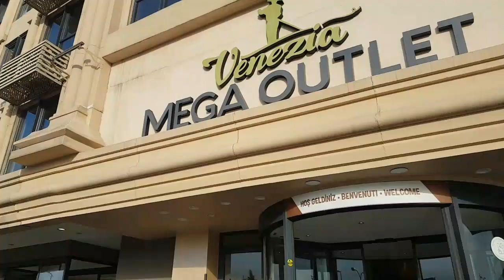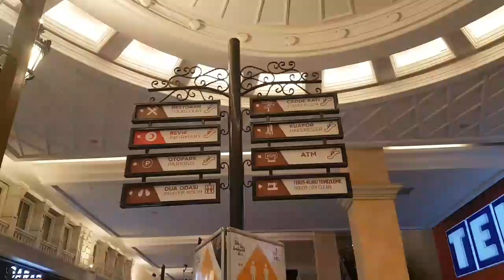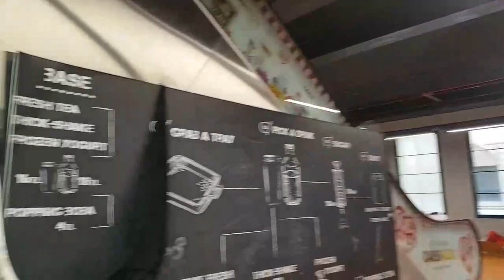LITTLE VENICE IN ISTANBUL🇹🇷. VENEZIA MEGA OUTLET.ISTANBUL.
Venezia mega outlet. wich is  decorated with famous venetian canals, is surrounded by world famous brands and eating ans drinking areas around St,Mark's square.Venezia mega outlet. is designed in Italian architecture and venice concept. It is possible to take a tour in gondolas,with sky -themed ceiling architecture, Also,Venezia is situated at one of the easily accessible spots .
Thanx for watching my Venezia mega outlet. vlog.